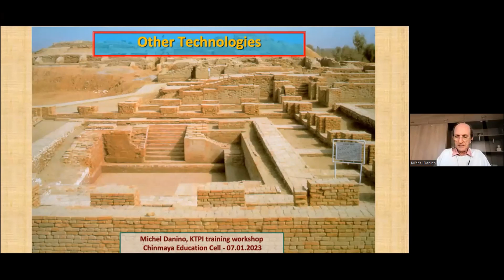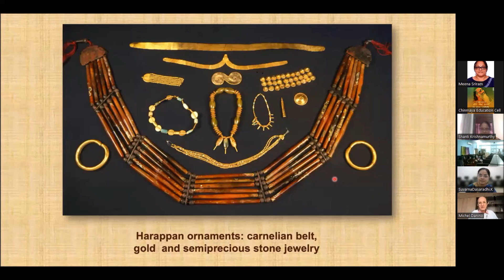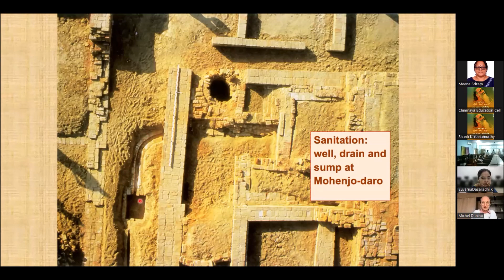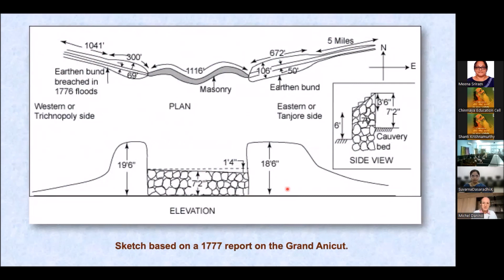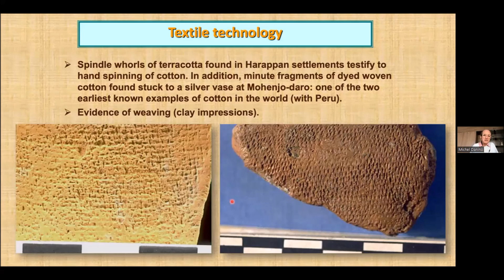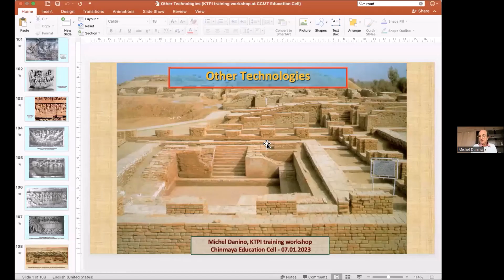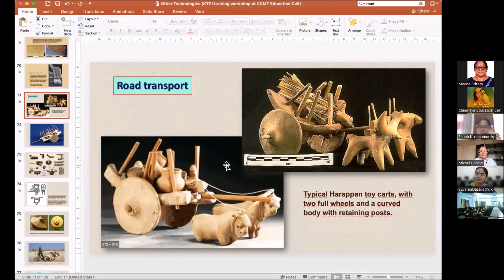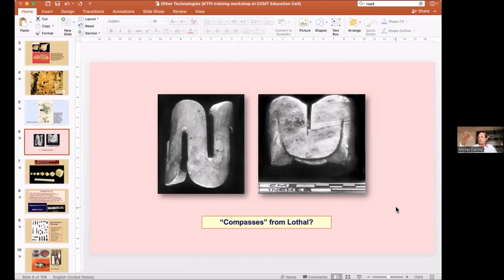KTPI Session 7 - "Other Technologies"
A series of Online talks - Knowledge Series by experts on the chapter "Other Technologies"  of KTPI for Class 12th Students & Teachers The Knowledge Series” talks on "Other Technologies" by  Padmashree Mr. Michel Danino was held online on 7th of January 2023  from 10 am to 12 pm. Around 100 students and teachers from 7 Chinmaya Vidyalayas, 1 Vision School and 3 Amritha group of Vidyalayas participated. Ms. Manisha Khemlani CEO Chinmaya Mission, Smt. Arundhati Sunder from CVV also attended the session.